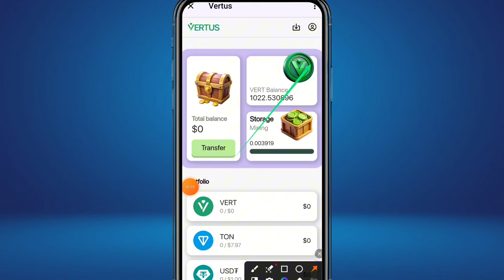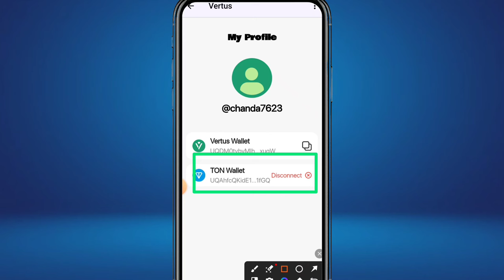Vertus Airdrop Wallet Connect Method || Vertus Telegram Airdrop New Update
vertus Airdrop
Vertus Airdrop Mining Project
free mining projects telegram
telegram Free mining projects